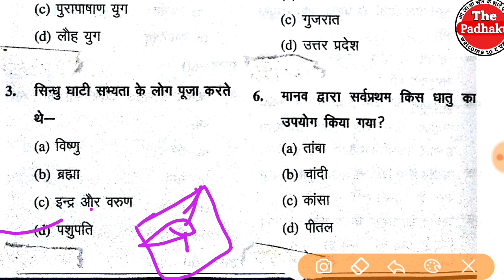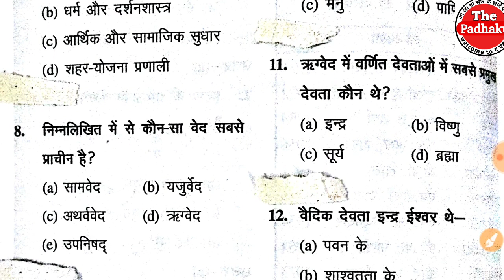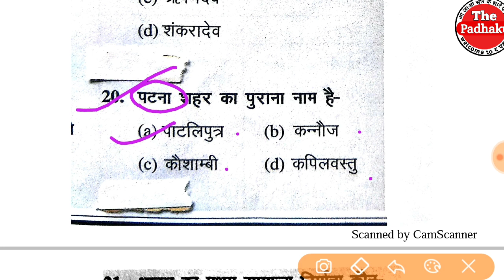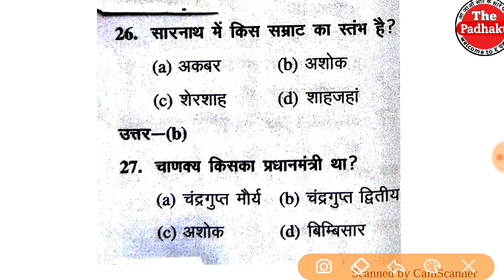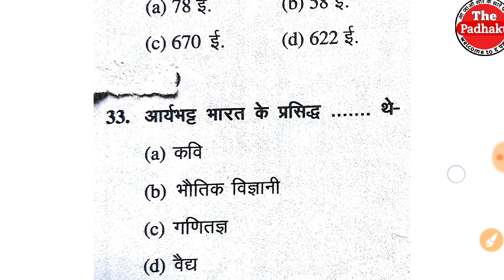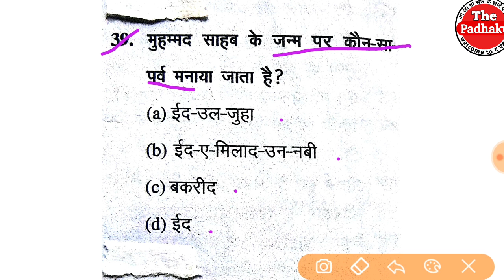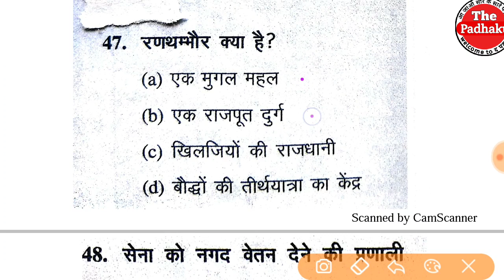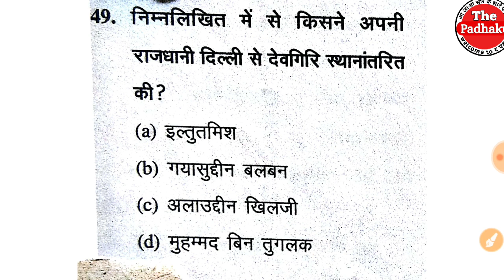इतिहास के 50 अति महत्वपूर्ण प्रश्न / ancient india history / प्राचीन भारत का इतिहास /gk for ntpc/vdo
इतिहास के 50 अति महत्वपूर्ण प्रश्न / ancient india history / प्राचीन भारत का इतिहास /gk for ntpc/vdo/rrb group d/lekhpal / up constable/ up police.

जीके के अति महत्वपूर्ण क्वेश्चन | important GK question | GK for NTPC /RRC/Up constable/up lekhpal.

gk k question.
gk trick static gk.
gk tricks static gk in hindi.
upsssc pet static gk.
upsssc gk.
upsssc pet exam syllabus.
upsssc pet up gk.
upsssc pet exam gk.

up ro/aro.
up Ro /aro vacancy 2021.
up Ro /aro  static gk.
up pcs static gk in hindi.
gs question in Hindi.
gs tricks in Hindi.
gs gk.
GS for ro / Aro.
up si gk previous year questions.
up si gk questions in Hindi.

static gk for ntpc. static gk for up pcs.
static gk for Up Ro/aro.
static gk for upsssc pet.
static gk tricks for ssc cgl.
static gk trick for bank exams.
static gk trick for ntpc.
static gk by Babita ahir.